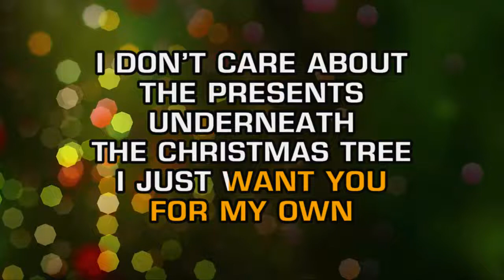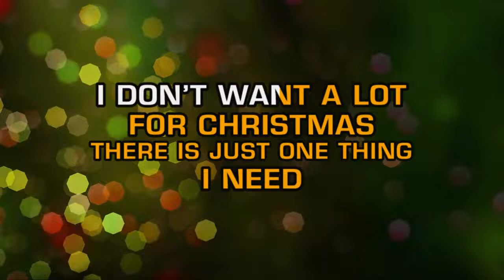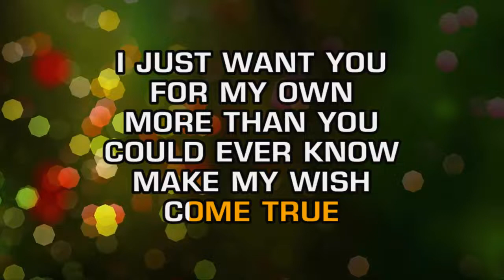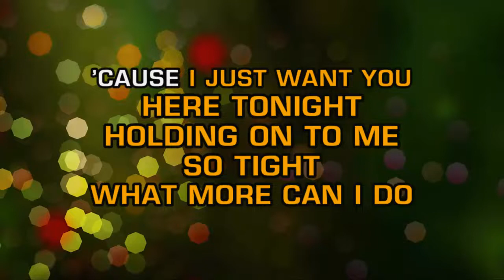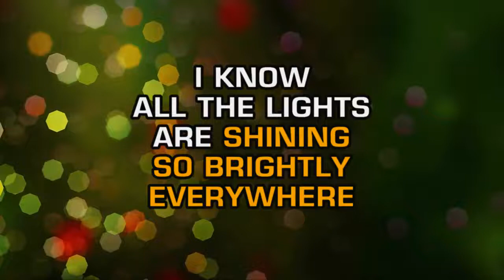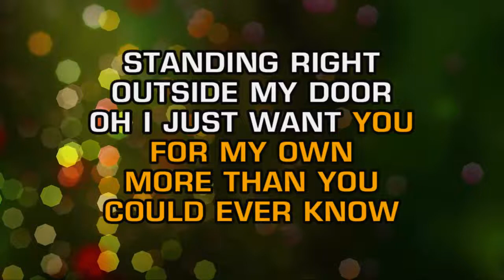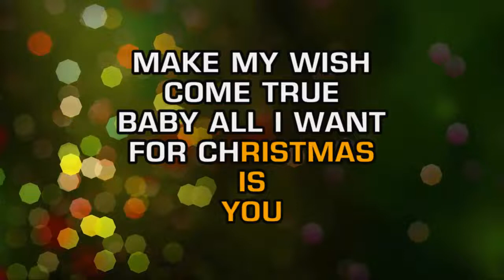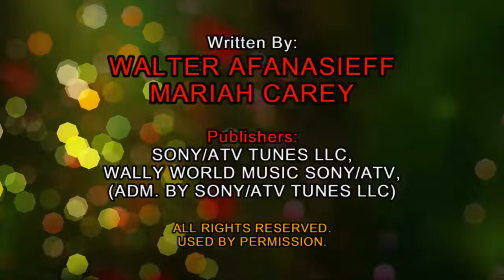Mariah Carey - All I Want For Christmas (Karaoke)